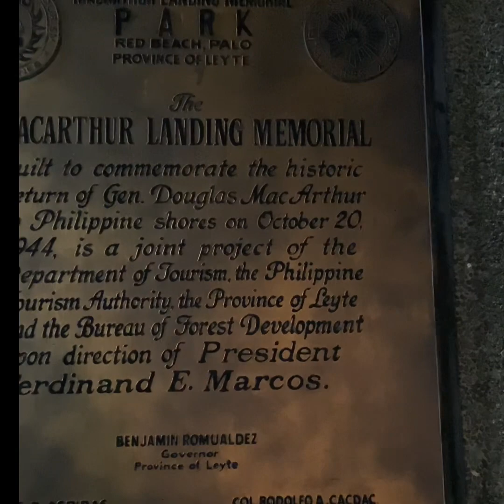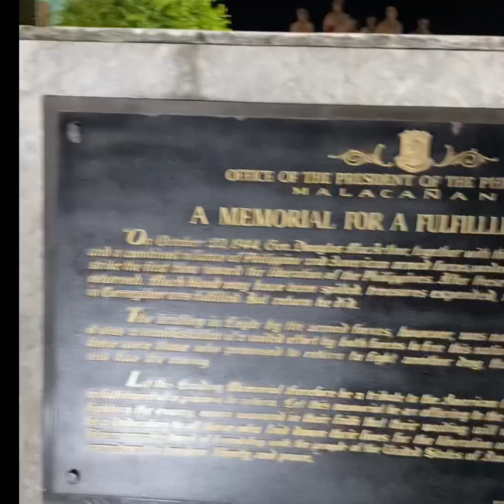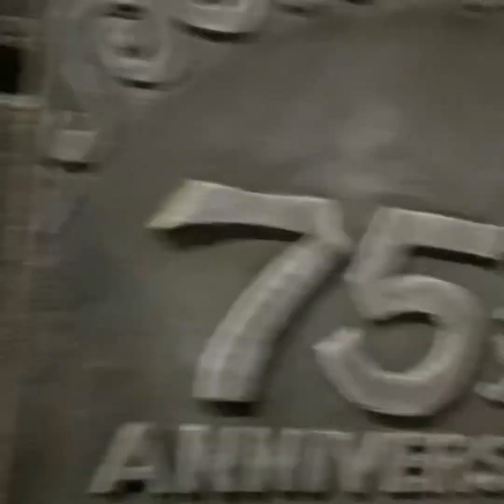Puntahan natin ang Landing Memorial ni Gen. Douglas MAC Arthur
Puntahan natin ang Landing Memorial  ni Gen.Dougla Mac Arthur